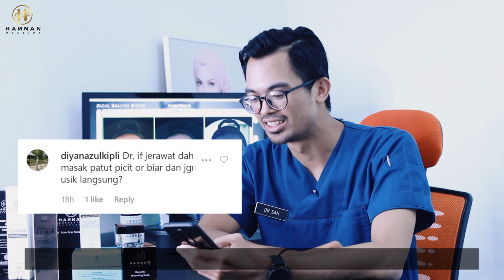JERAWAT DAH MASAK PATUT DIPICIT ATAU BIARKAN?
Di Soal Jawab Hannan Medispa kali ini, Dr San menjawab soalan dari pelanggan tetap kami yang bertanyakan tentang jerawat patut dipicit atau dibiarkan ??

Hah mesti anda pun tertanya-tanya kan jerawat yang dah masak tu, nampak biji-biji tu nak biar ke atau patut picit ?